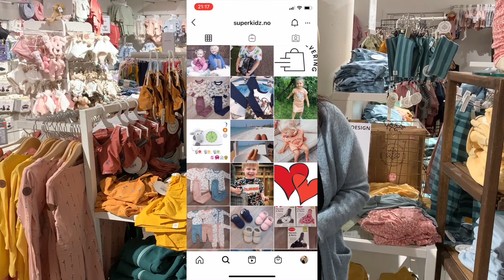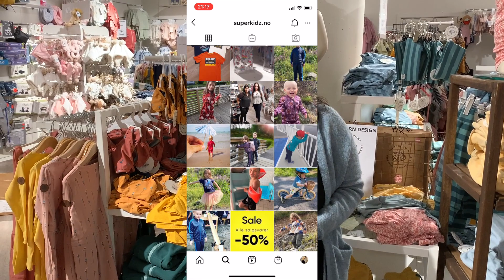Superkidz på Amfi Borg gjør det bra til tross for pandemien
Da lockdownen var et faktum i 2020, måtte den eneste rendyrkede klesbutikken for barn i Sarpsborg tenke helt nytt.

- Superkidz hadde ikke overlevd uten nettbutikken. Hjemlevering av varer og fokus på sosiale medier har vært redningen for oss, forteller daglig leder og butikkeier, Veronica Palmqvist.

I denne filmen, som er laget på oppdrag for UNG Sarpsborg Næringsforening, kan du høre Palmqvist fortelle om historien bak butikken og hvordan det er å være småbarnsmor, student og bedriftseier under en stor og krevende pandemi. Filmen er et betalt samarbeid og reklame.